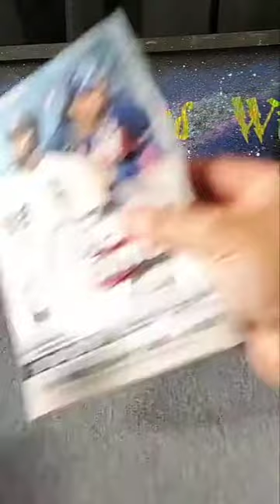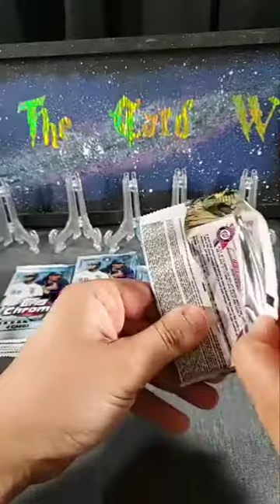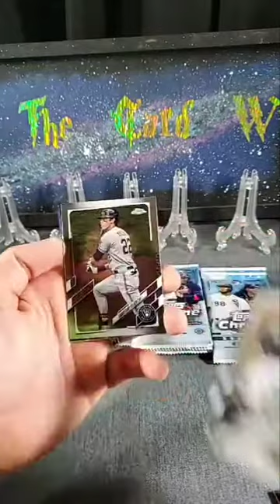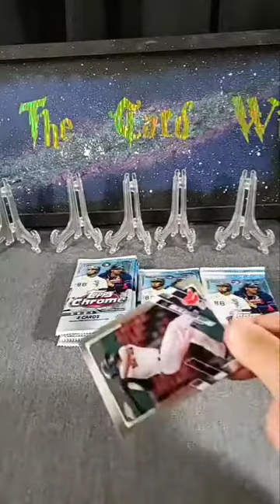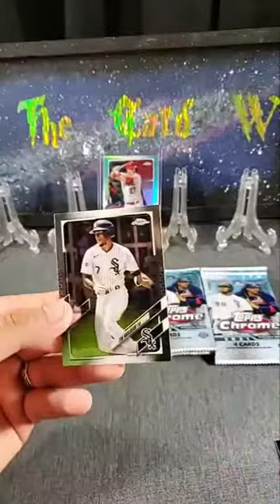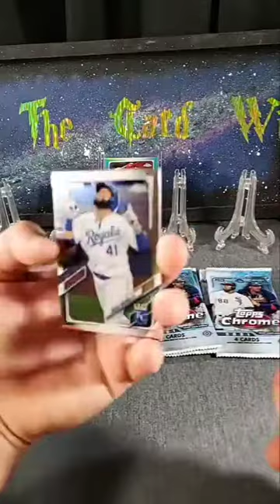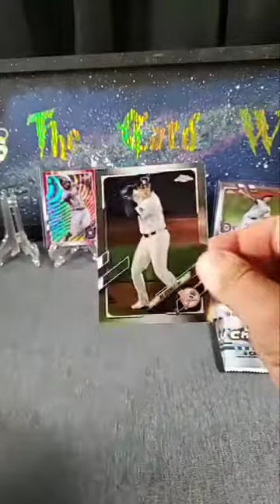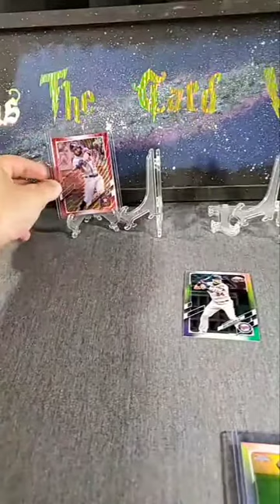2021 Topps Chrome Box #12 Trout Color and Altuve /5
The most hated man in baseball in my lowest parallel to date.